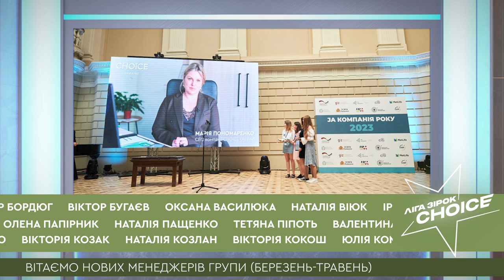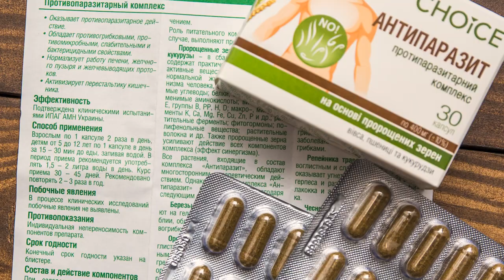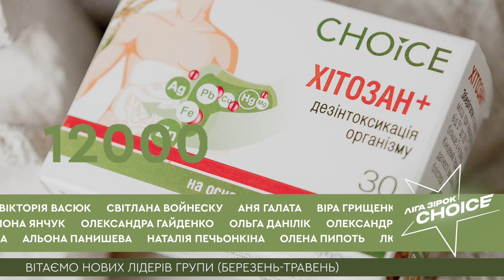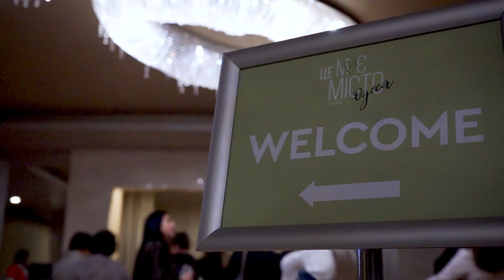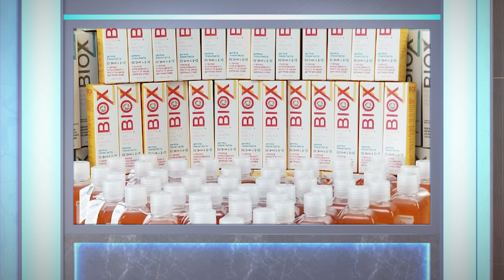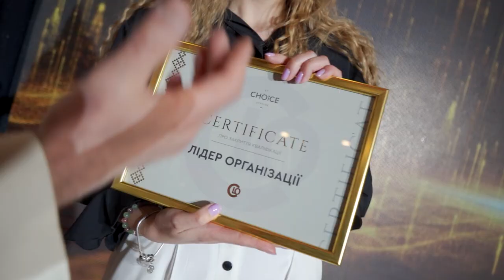Весняний випуск CHOICE Ukraine Digest